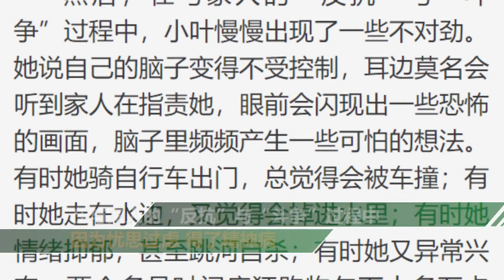家有多套房 29岁杭州姑娘仍单身 妈妈每天都活在绝望与心痛中